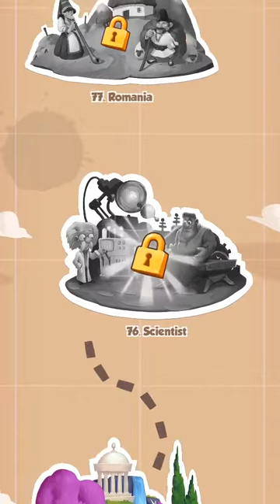Coin master 2k Spins New event